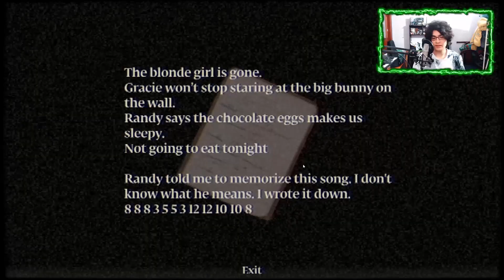Nos enfrentamos contra el conejo! | Murder House #6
Después de tanto huir, toca luchar, en este video, le pondremos fin al conejo malvado...

Si te ha gustado el video puedes apoyarme con tu gran "Me gusta/Like" al video, si te gusta mi contenido, te invito a suscribirte al canal, ES GRATIS, si tienes alguna opinión respecto al video o alguna sugerencia para un futuro video, no olvides comentarlo abajo! :D Saludossss -w-